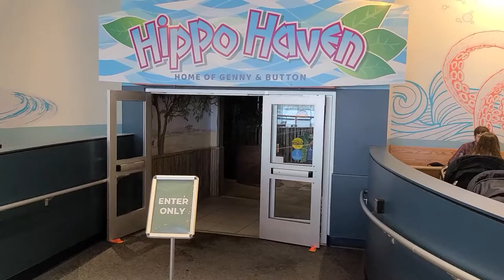A Day at the Adventure Aquarium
Sharks, Fish, Penguins, and Hippos! We had a blast on our trip to the Adventure Aquarium on the Camden Waterfront!